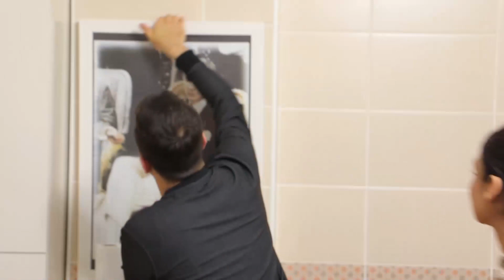Kadir'in Evde Takıldığı Detaylar - En Hamarat Benim 147. Bölüm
Kadir, Pınar Hanım'ın evinde. ÇITA ARŞA ÇIKTI

YAPIM: TALYA PRODÜKSİYON
YAPIMCI: DİLEK DAĞCIOĞLU - EBRU ERKAL KİP
YÖNETMEN: MEHMET ŞENGÜN
UYGULAYICI YAPIMCI: RAMAZAN SARI
TÜR: EĞLENCE-YARIŞMA